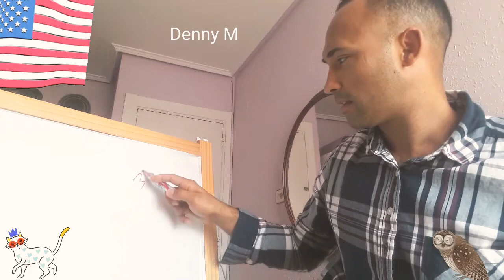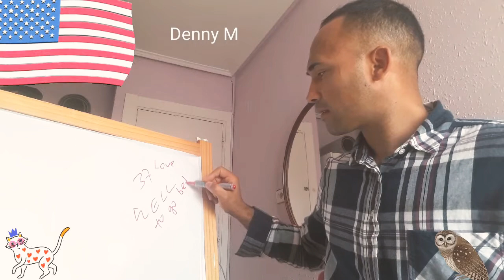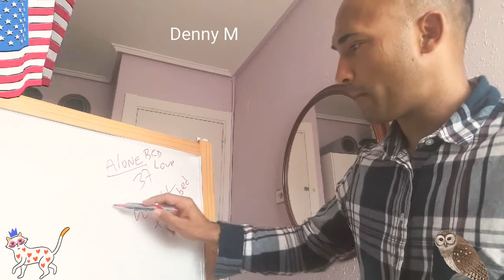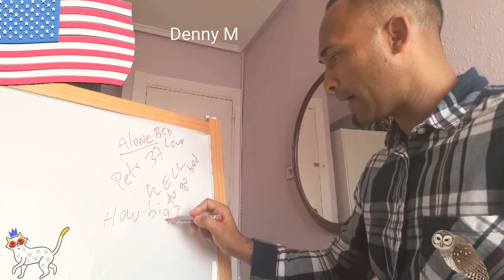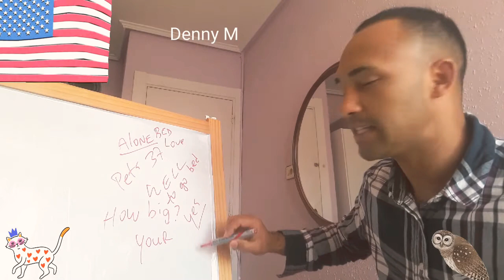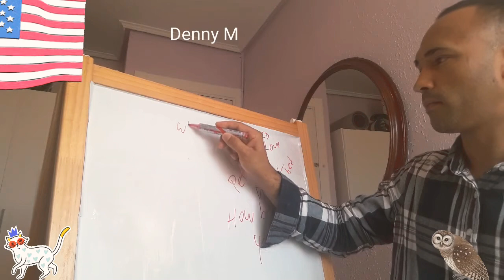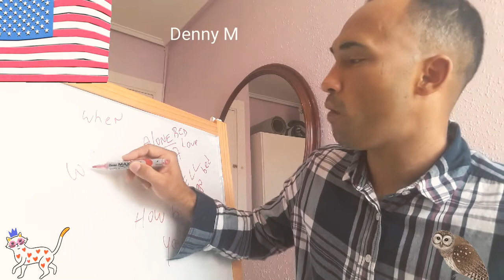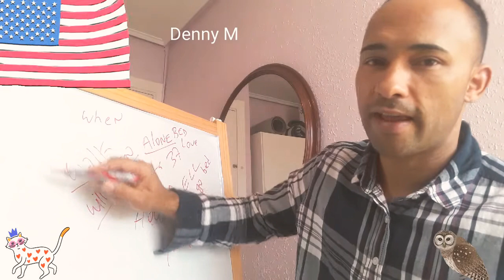Inglés básico. Audio yescritura